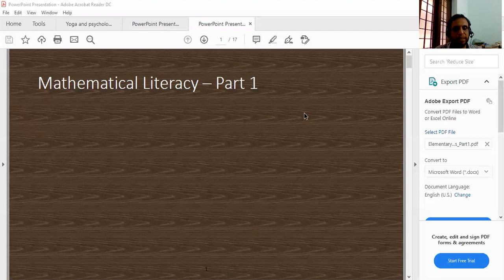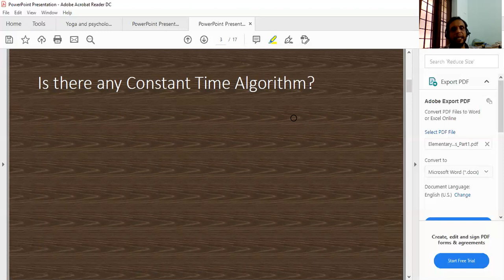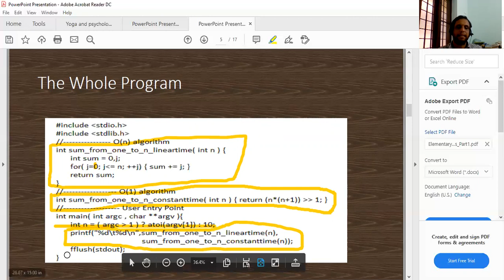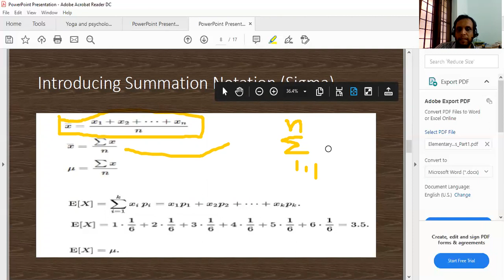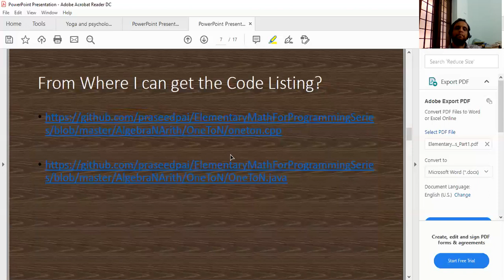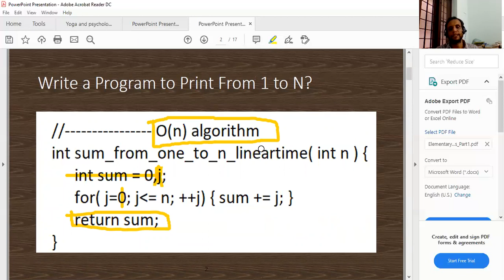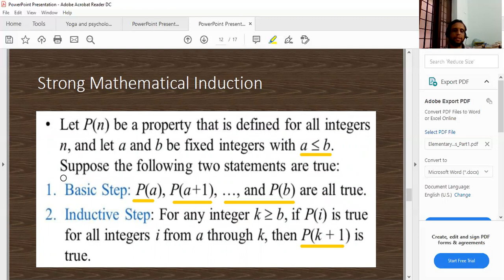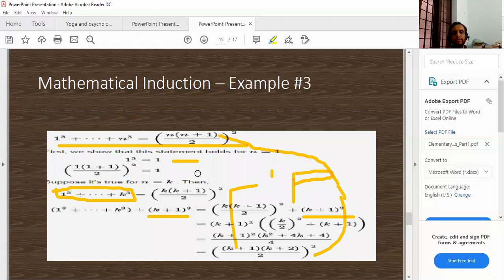Mathematical Literacy (Part 1) For Software Engineers (in Malayalam)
In this Video, I am explaining Summation, Products , Mathematical Induction, Proof,, Factorials etc, to name a few.